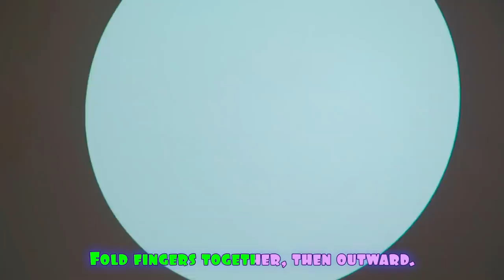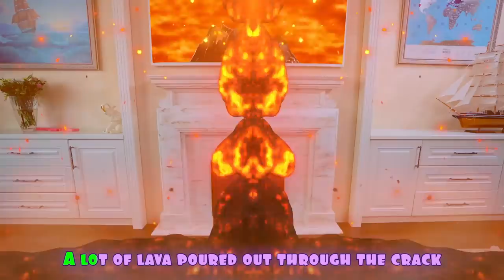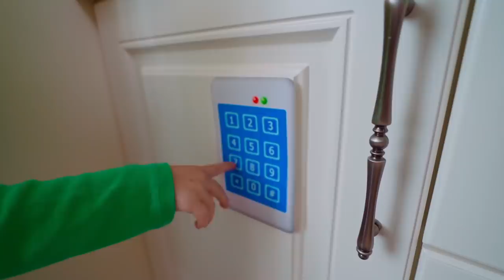Five Kids Challenge Gingerbread House Collection Songs and Videos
A new collection video, including one of our most recent songs, "Challenge Gingerbread House"